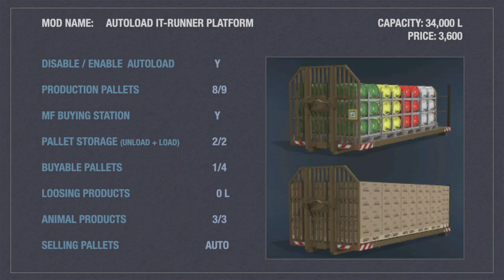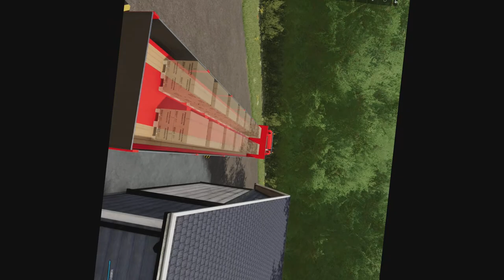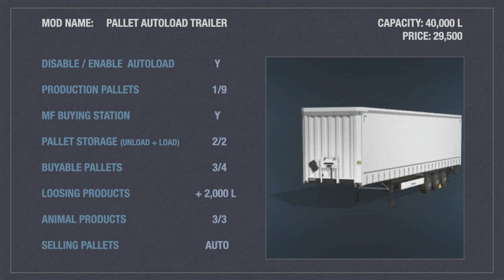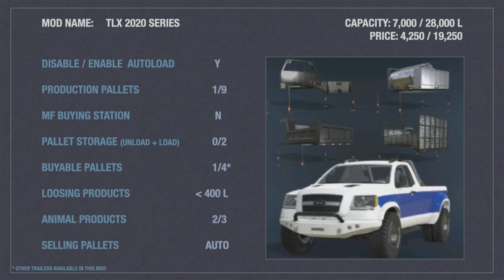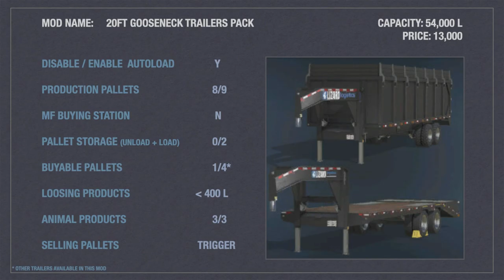FS22 Mod Test | Testing autoload trailers for pallets (on console)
Commentary added to the subtitles in English and Dutch. Or translate into your own language!

In this video we are going to test different autoload trailers for pallets. Can we use these trailers to load different pallets such as production pallets, in-game or from mods, buyable pallets and animal products on pallet. Do we risk losing products? And which trailer can be used to load products from a silo ?

Links

Production pallet mods

Trailers

0:00 Intro
0:07 Test explained
7:00 Auto Load Trailer
13:34 Autoload IT-Runner Platform
20:28 Autoload Pack
26:05 Lizard Trailer
32:18 Pallet Autoload Trailer
38:31 TLX 2020 Series
43:30 TLX Phoenix Series
49:35 20Ft Gooseneck Trailers Pack
55:06 Product Transporter from Pallet Storage (Mod)
59:47 Outro